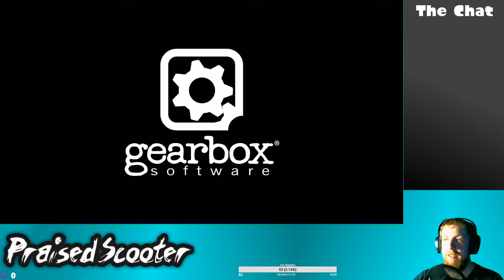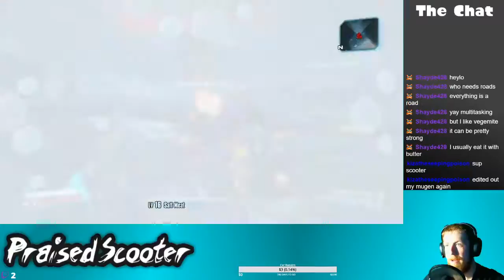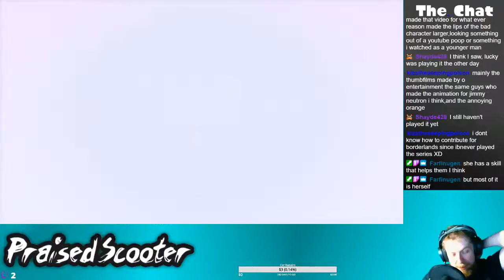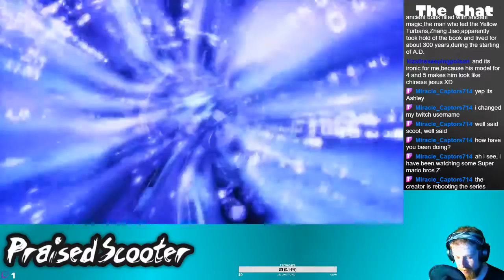Fire Me Out to Sea! - 3/23/2020